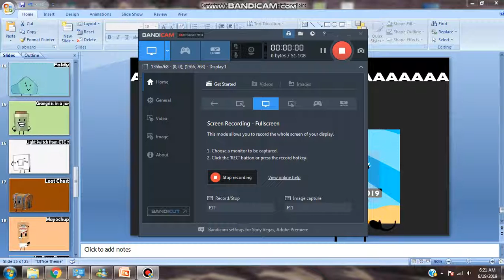Battle for AAAAAAAAAAAAAAAA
This is a Joke Show